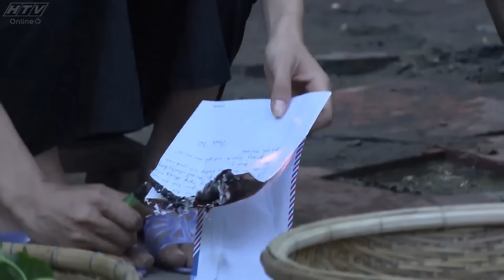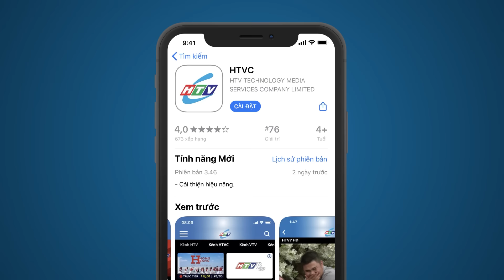Dòng Sông Thương Nhớ - Tập 30 | HTV Phim Tình Cảm Việt Nam 2024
Xem Tivi trực tuyến tại HPLUS (HTVC):
✅ Web / Wap mobile :
► Smart TV /STB : Tải HTVC for Android TV